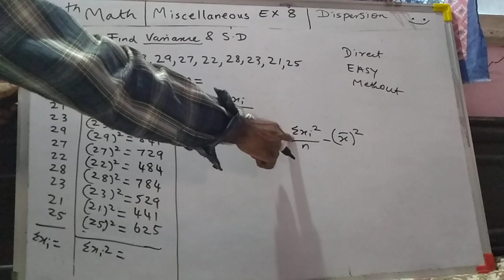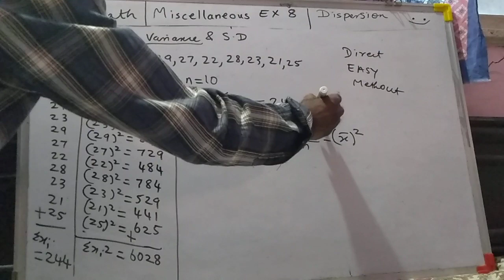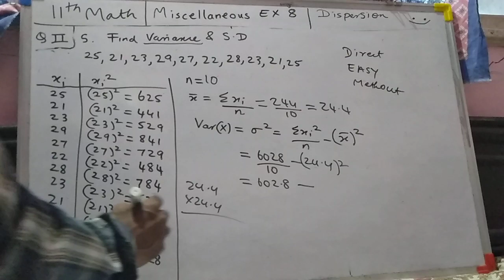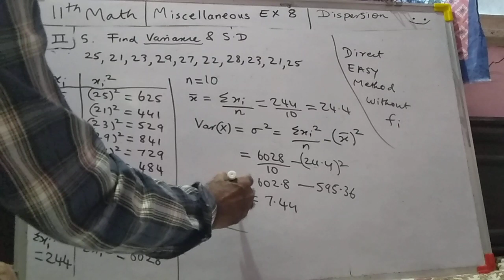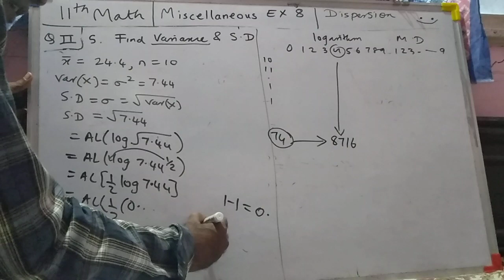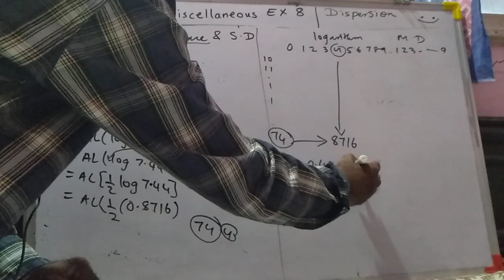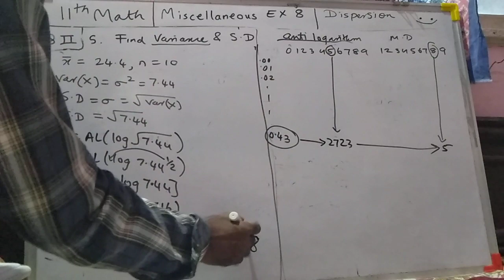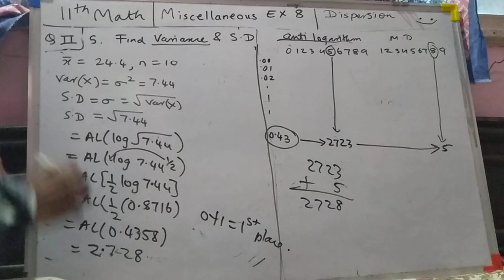11th math M.Exercise 8 QII (5) DISPERSION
11th math